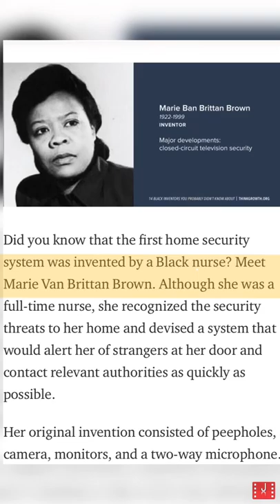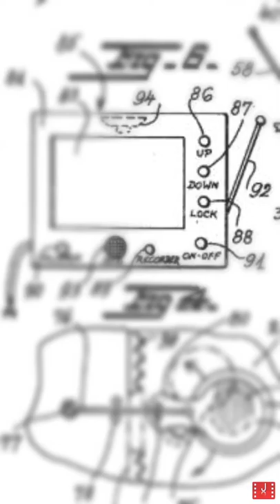Meet the Browns from NY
Identifying and giving credit to the true Inventors of the “Home Security System with Television Surveillance.”

Marie Van Brittan Brown & Albert L. Brown